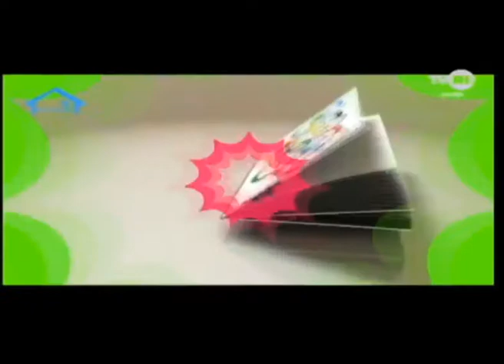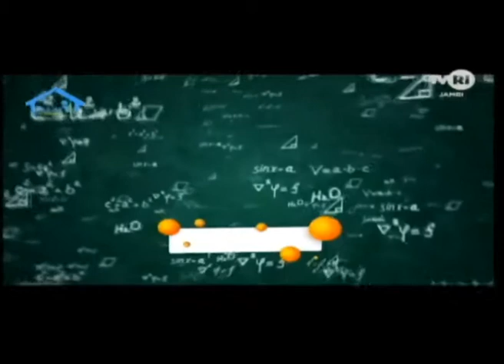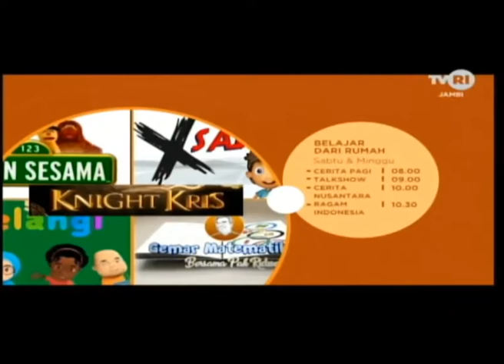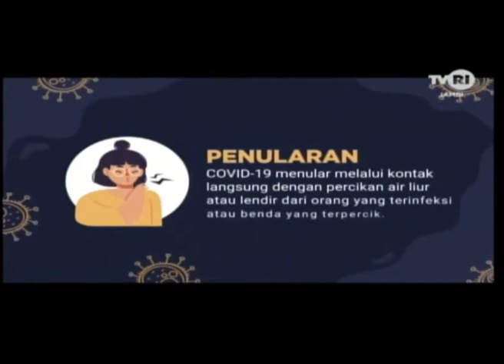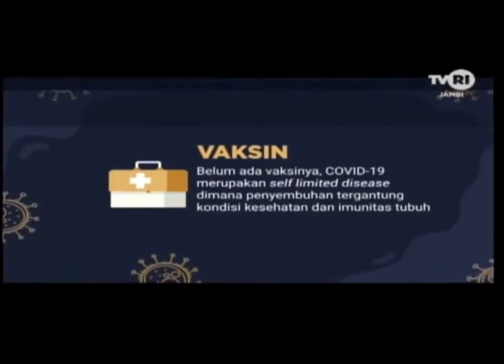UNTUKMU JAMBI DAMPAK C0V1D 19